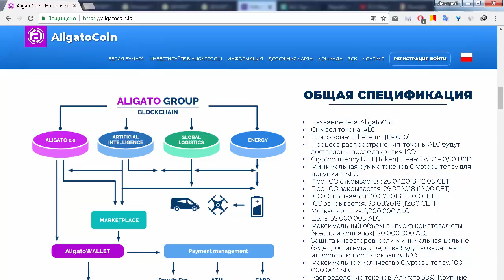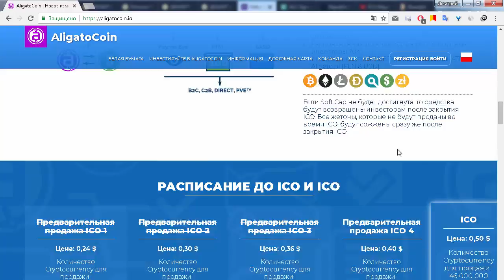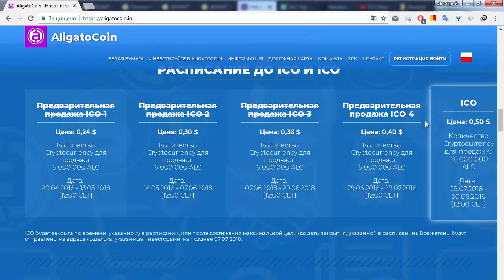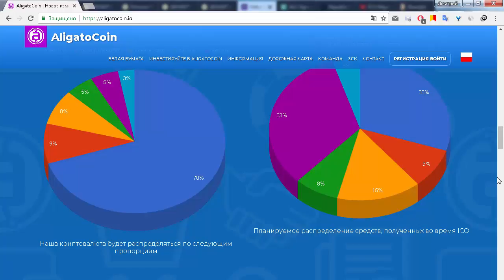ICO AligatoCoin описание токенсейла